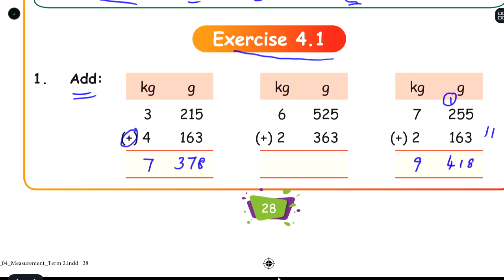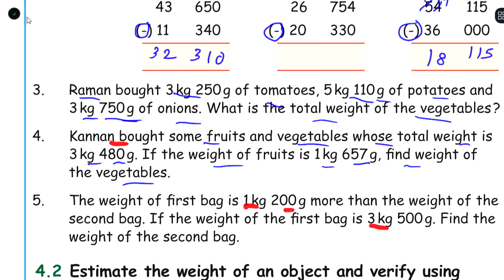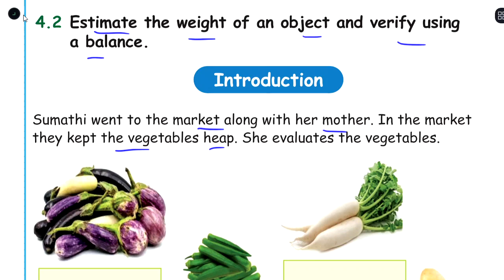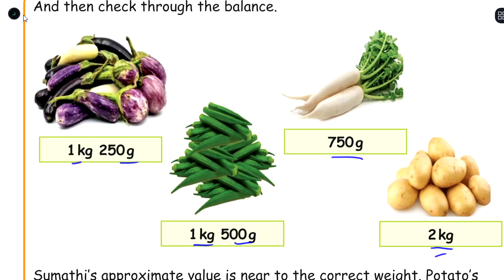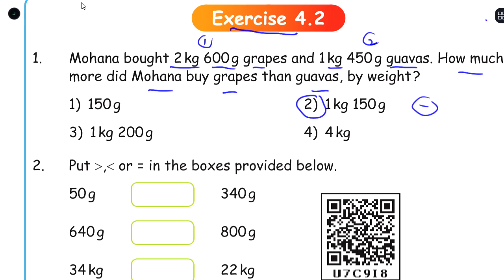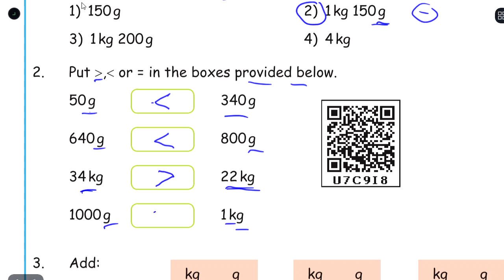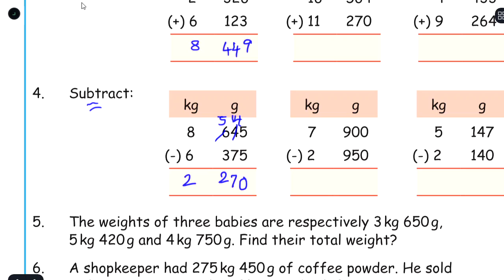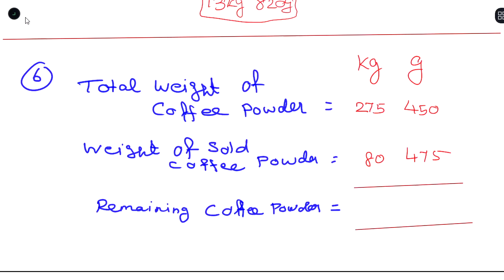MEASUREMENTS - PART 2 - UNIT 4 - TERM 2 - MATHS - 4TH STANDARD - ENGLISH MEDIUM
Part-2  Explanation in Tamil